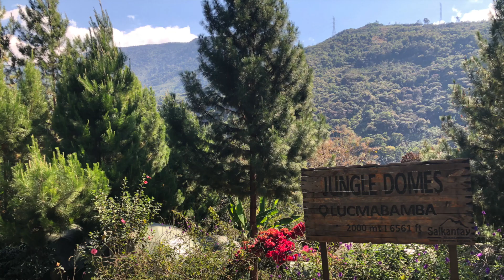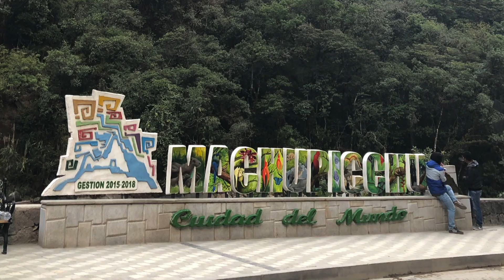2019 Sarah and Joe Go to Peru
August 3rd through August 13th, 2019, trip to Peru